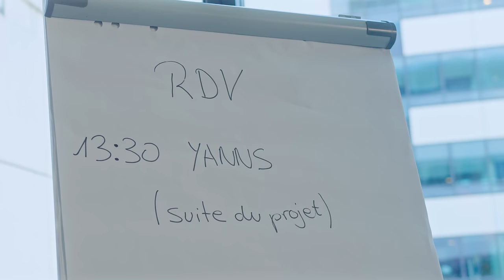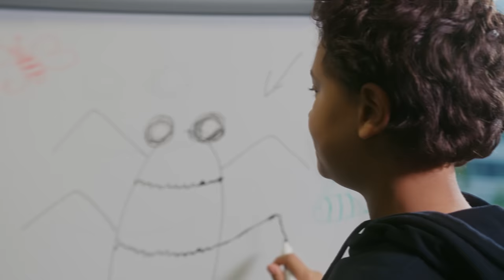Yanns - Bip Bip (Clip officiel)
Appelle moi au 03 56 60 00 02, je te réserve des surprises 🎉🎁

By : Visionnaires / Prodige Music
Prod: Smr Beatmaking / Julio masidi / Matthieu tosi / Jordan houyez
Mix/Mastering : Flash production
Réalisation vidéo : Benjamin Auriche pour One vision production